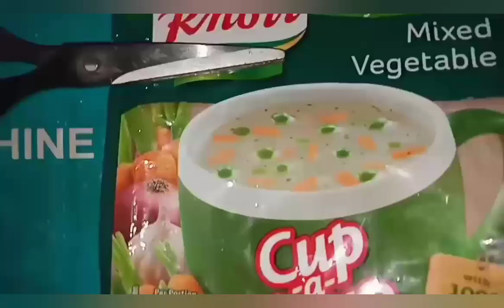My style mixed vegetable soup //just for@ fun😀😀😀//